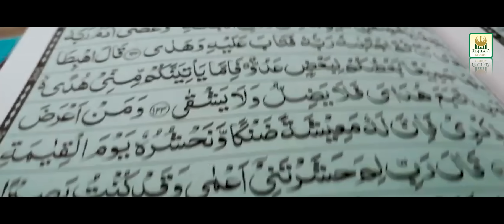New Ramzan Nasheed 2024 | Mahe Ramzan Hai | Amber Sister | Al Jilani Studio